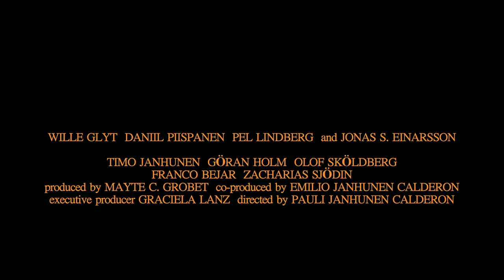The Innocent Can Never Walk Free | Announcement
"Den Oskyldiga Går Aldrig Fri" är en kommande svensk kortfilm som handlar om en ung kille som vill hjälpa ungdomar med kriminell historia.

"The Innocent Can Never Walk Free" is an upcoming Swedish short film about a young man who wants to help young people with criminal history.

Starring: Wille Glyt, Daniil Piispanen, Pel Lindberg, Timo Janhunen, Göran Holm, Olof Sköldberg, Franco Bejar, Zacharias Sjödin & Jonas Santi Einarsson.

Produced by: Mayte C. Grobet & Emilio Janhunen Calderon
Executive producer: Graciela Lanz
Written, Filmed & Edited by: Pauli Janhunen Calderon

By DEP Films